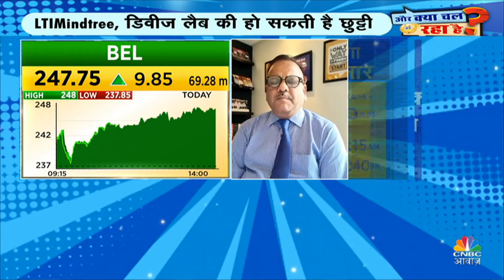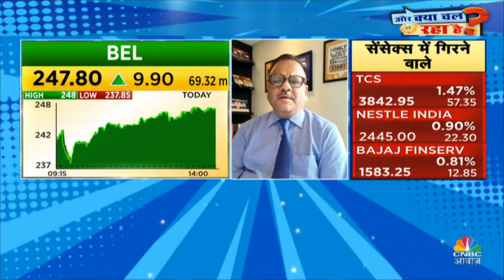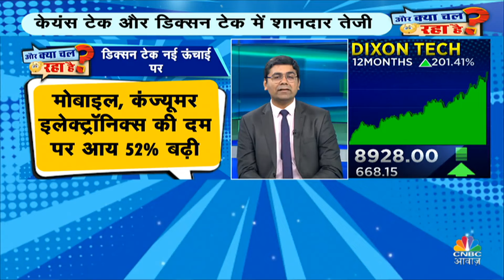NSE Adjustment in August: Nifty से LTIMindtree और Divis Labs हो सकते हैं बाहर, जानें कौन लेगा जगह?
निफ्टी में शामिल 50 कंपनियों की लिस्ट को रिव्यू किया जाना है. नए बदलाव 30 सितंबर से लागू किए जाएंगे. ये संभावित बदलाव क्या हैं, आगे हम इसकी जानकारी दे रहे हैं.